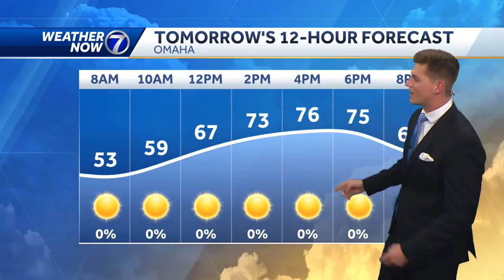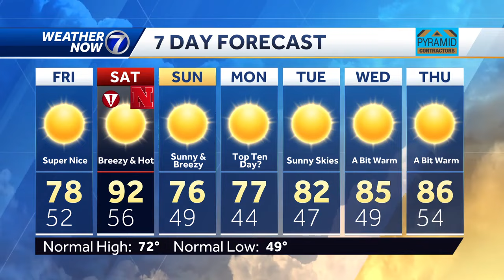Hot for Saturday and mild by Sunday